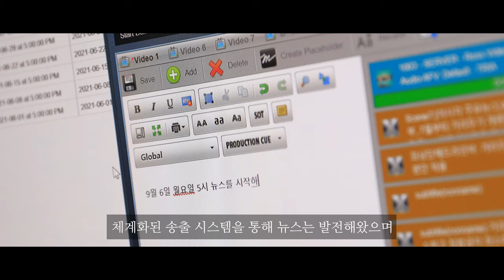내일을 향하는 IBS가 당신을 빼놓지 않기를, 여기는 IGC 대학언론방송국 IBS입니다 | 2021 IBS 홍보영상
IBS는 어떤 일을 할까?

더 나은 내일을 준비하는,

IGC 대학언론방송국을 소개합니다.

*IGC 대학언론방송국 IBS 7기 수습국원 모집이 9월 6일부터 진행될 예정입니다. 자세한 내용은 추후 올라갈 게시물을 참고해주세요!